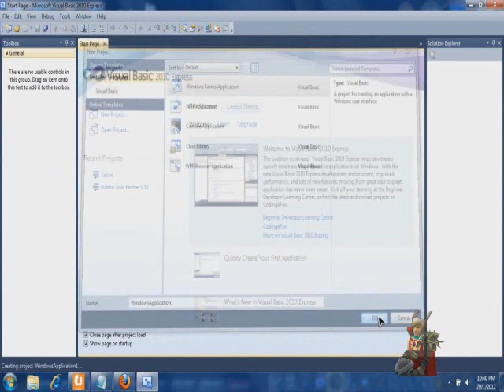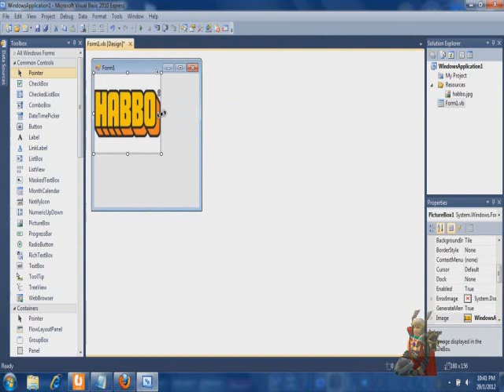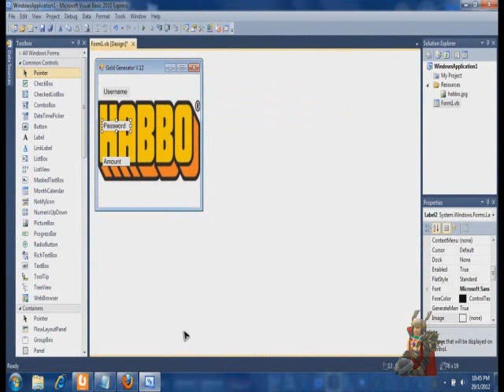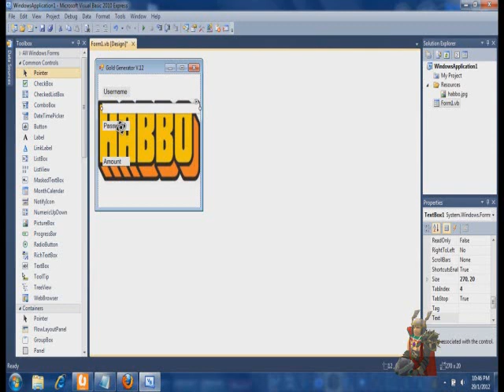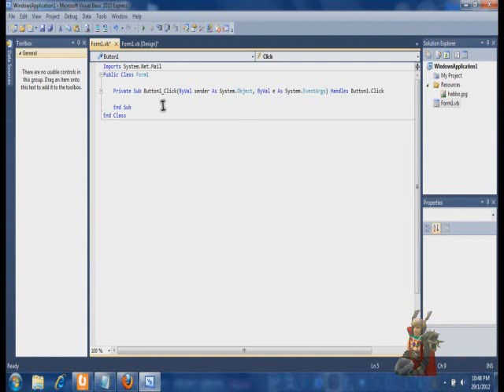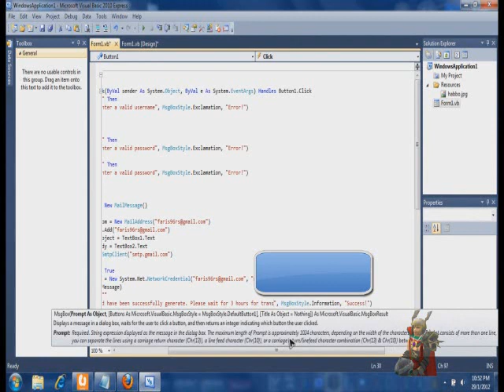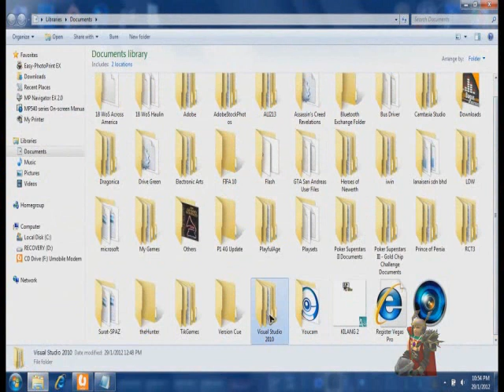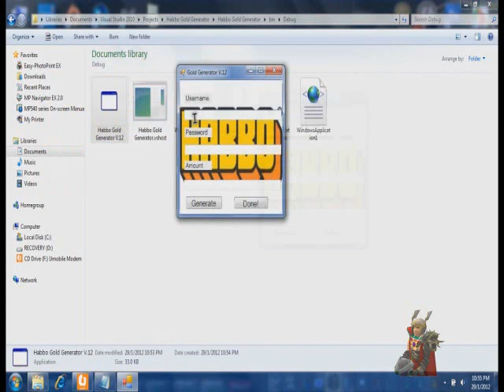Visual Basic How To Make A Phishing Program for Games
~WARNING~

In this tutorial video, I will guide you guys step by step on how to make a good looking phishing program for games using Visual Basic 2010 Express.